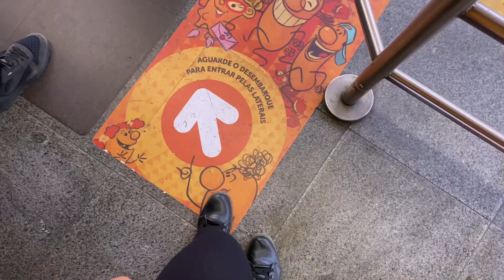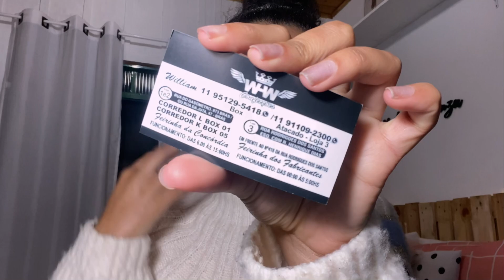VLOG NO BRÁS + MINHAS COMPRAS 🤍